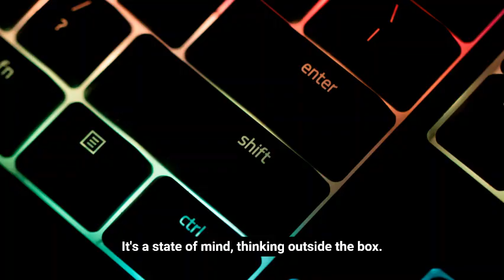Unpuzzling Innovation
Master innovation in a structural way